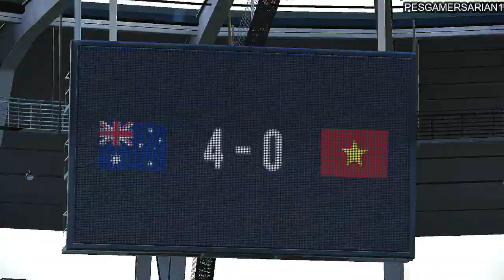Australia vs Vietnam 4 -0 World Cup 2022 qualifier | PES 2021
Preview: Australia vs. Vietnam - prediction, team news, lineups

Australia vs. Vietnam - World Cup Qualifying - Asia Third
Australia possible starting lineup:
Ryan; Grant, Sainsbury, Degenek, King; Irvine, Rogic; Boyle, Mooy, Leckie; Duke

Vietnam possible starting lineup:
Tran; Bui, Thanh Binh, Phong Hong; Ho, Quang Hai, Hoang Duc, Van Thanh; Phan, Cong Phuong, Minh Vuong